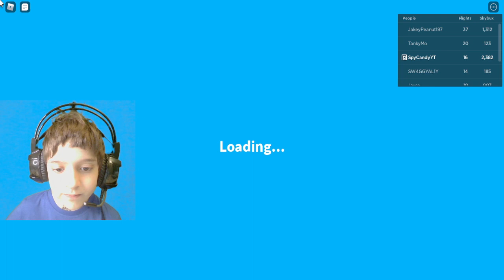Cabin Crew Simulator ROBLOX BIGGER PLANE!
WAIT WERE FLYING IN A BIGGER PLANE?

We are flying to Tahiti and we thought we were going to encounter problems but we did not or did we?

make sure to subscribe to spy candy and try to get us to 1.2k by the end of the year pls and I will see all of you on the next video